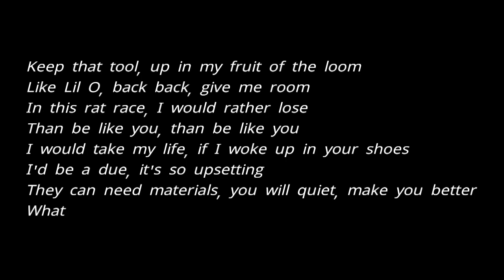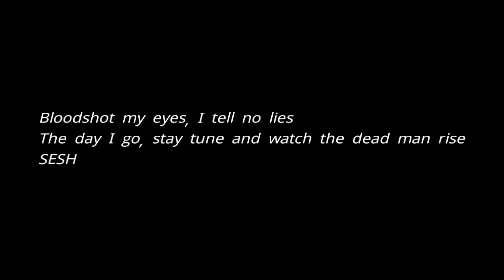BONES - Eiffel65 (Lyrics)